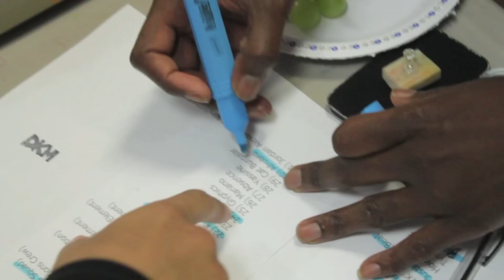The Prom Jam Highlights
Daniel Keith Morrison Presents: The Prom King and Queen

This Battle Passed June 17th 2012

All Styles Battle

1v1 Guys
1v1 Girls

Winners receive $150 and battle one another for an extra $100

Winners: Emily Law & Mariano

Final WInner: Mariano